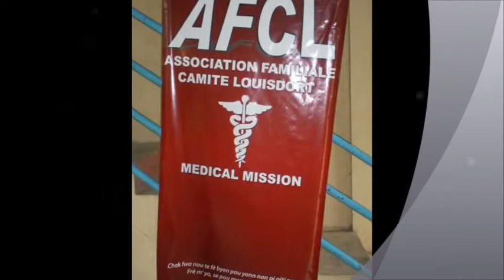( AFCL) MISSION MEDICAL JUIN 2012